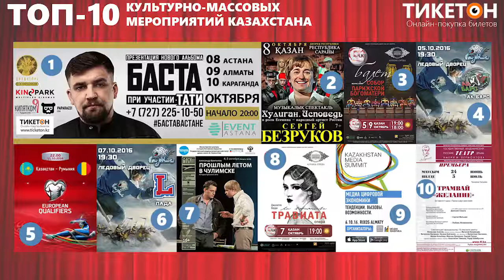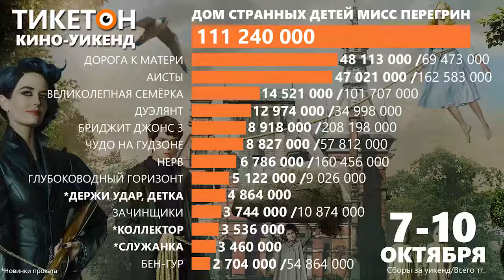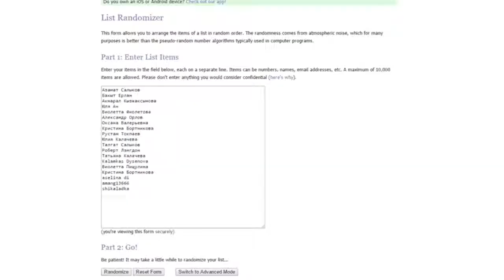Джек Ричер 2: Никогда не возвращайся и Кубо. Легенда о самурае - Тикетон Live 28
В эфире еженедельная видеоафиша предстоящих событий – Тикетон лайв. Знакомим вас с предстоящими премьерами:

Джек Ричер 2: Никогда не возвращайся

Джек Ричер решил взять передышку и вернуться в родное 110-е подразделение военной полиции, где он когда-то был начальником. Тем более у него есть дополнительный интерес — действующий командир части, майор Сьюзан Тернер. Именно майор Тернер выручила его, сообщая своим волнующим голосом по телефону ценную информацию, которая помогла Джеку Ричеру выпутаться из серьезных неприятностей. И вот теперь у него есть возможность поблагодарить коллегу лично. Вот только оказавшись в расположении части, Ричер узнает, что буквально на днях Сьюзан арестовали за получение крупной взятки. А его самого обвинили в убийстве шестнадцатилетней давности, о событиях которого он ничего не помнит. Странное совпадение или чей-то злой умысел? Возвращение в место, где когда-то было хорошо и относительно спокойно, оборачивается новыми неприятностями и приключениями.

Кубо. Легенда о самурае

Кубо — наследник великого рода, но когда возвратились духи прошлого, жаждущие мести, на его защиту отважилась встать лишь странная парочка хранителей. И теперь для Кубо единственный шанс на спасение — найти магические доспехи отца, легендарного самурая.